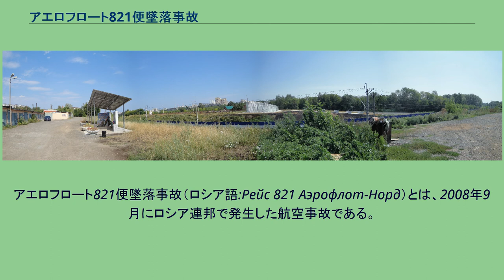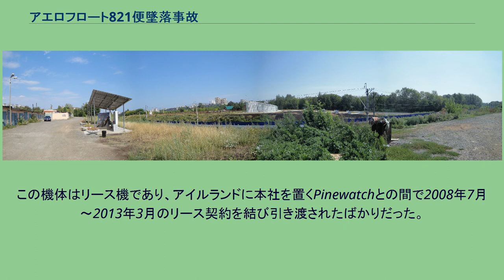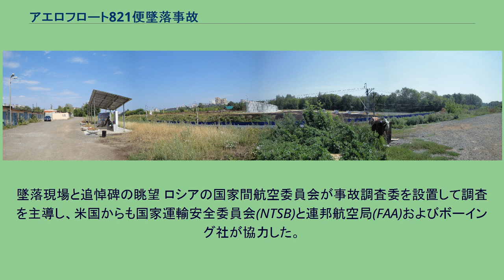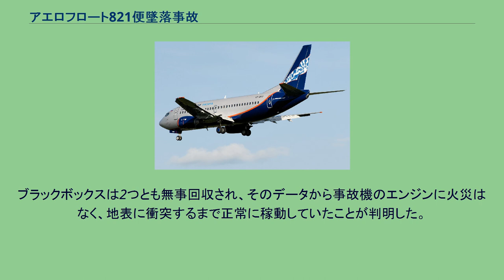アエロフロート821便墜落事故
アエロフロート821便墜落事故（ロシア語:Рейс 821 Аэрофлот-Норд）とは、2008年9月にロシア連邦で発生した航空事故である。
なお表題は日本で報道された「アエロフロート」としているが、実際の運航は子会社の「アエロフロート＝ノルド」（後にスマータヴィアへと社名変更）が行っていた。
アエロフロート821便は、首都モスクワのシェレメーチエヴォ国際空港から沿ヴォルガ連邦管区ペルミ地方のペルミへ向かうロシア国内線として運航されていた。
便名はアエロフロート(SU)名義だったが、実際の運航は子会社のアエロフロート＝ノルド(5N)だった。
821便の使用機材はアメリカ合衆国製双発ジェット旅客機のボーイング737-500型機（機体記号:VP-BKO）だった。
この機体はリース機であり、アイルランドに本社を置くPinewatchとの間で2008年7月～2013年3月のリース契約を結び引き渡されたばかりだった。
なお、この機体（製造番号25792/2353）は1992年に製造され、中華人民共和国の廈門航空で機体記号B-2591として2008年まで運航されていた。
その間中国南方航空に一時的にリースされていた時期もある。
アエロフロート＝ノルドの当初説明では、運航乗務員は非常に経験豊富で社内でも最優秀に属する人材であり、飛行経験は機長が3,689時間、副操縦士は8,713時間だった。
しかし後に、機長としての経験は実は452時間に過ぎず、副操縦士の737での飛行経験も219時間しかなかったことが明らかになった。
452時間というのは民間航空の操縦士としては1年間の飛行時間にも満たず、その意味では初心者に属する。
機長と副操縦士の飛行時間は殆どがそれぞれTu-134とAn-2によるもので、特にAn-2は旧式で有視界飛行しかできないので、737に機種転換する場合は計器飛行を初めとする諸技能を1から学び直す必要があった。
州航空監察局のゲンナジー・クルツェンコフ局長によれば、運航乗務員が会社に提出した必要研修の修了証書は偽造されていた。
2008年9月14日深夜、天気は雲底高度240メートル (790 ft)の曇天で小量の雨を伴なっていた。
現地時間5:10AM（2008年9月13日23:10UTC）、821便はペルミ市南西郊外の線路上に墜落した。
事故当時、821便はペルミ国際空港の滑走路21に向けて着陸進入中だった。
管制官の証言によると、同機の乗員は管制の指示に正しく従わず、旋回後西に向かうべきところを東に針路を採った。
しかし乗員は何ら緊急事態は報告せず、指示には全て肯定応答していた。
現地時間5:10AM、同機は高度1,100メートル (3,600 ft)で通信が途絶え、レーダーから消えた。
同機は墜落して完全に破壊され、炎上中の機体がペルミ市内で発見された。
残骸は4km四方に散乱し、乗員6名乗客82名の全員が死亡した。
当初、同機は高度1,000メートル (3,300 ft)でエンジン火災を起こしたとの説があった。
目撃談では同機は空中で燃えており降下角30-40°で墜落したという。
ところが当時は雲底高度240mの曇天だったので、見えたとしても一瞬だった筈だと判り、結局この情報は調査当局に誤報と断定された（後述）。
最終調査報告書によれば「同機は最終旋回ののち、オートパイロットとオートスロットルを両方切って高度600メートル (2,000 ft)で着陸進入していたところ、1,300メートル (4,300 ft)まで上昇し、左に360°横転して墜落した」。
墜落現場 本事故はロシアの航空会社がアメリカ製旅客機で起こした初の死亡事故となった。
この事故でシベリア鉄道の一部も被害を受けて9月14日夕刻まで通行止めとなり、その間チュソヴォイ駅を経由する迂回路線が設定された。
アエロフロート＝ノルドの公式発表によれば、搭乗者は子供7人を含む乗客82名と乗員6名であり、全員死亡した。
犠牲者にはロシア人66名の他に外国人22名が含まれていた。
また第1次チェチェン戦争における武装勢力掃討作戦でロシア統合軍集団を指揮したゲンナジー・トロシェフ連邦大統領顧問も乗客として搭乗しており、事故の犠牲になった。
アエロフロートは「事故の補償義務を履行して遺族に各20...